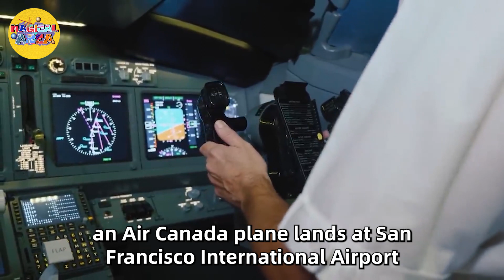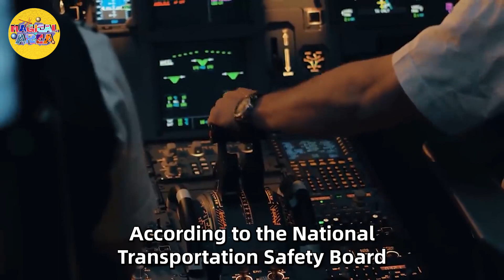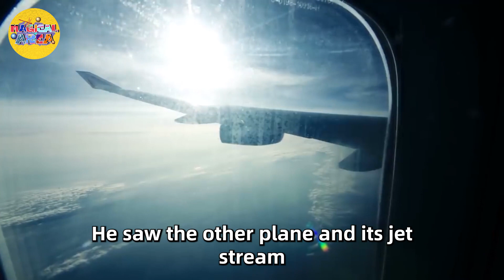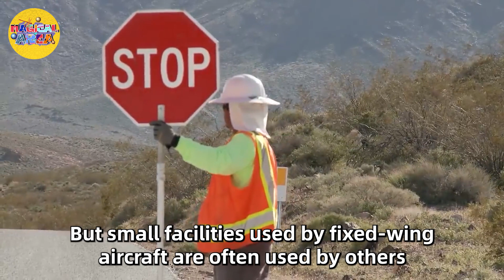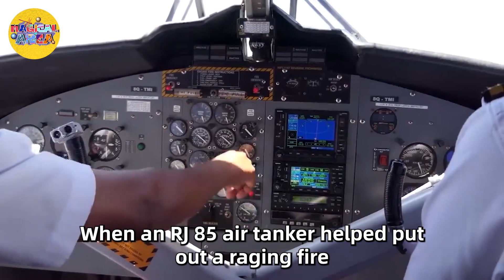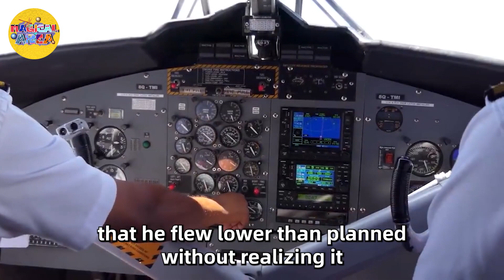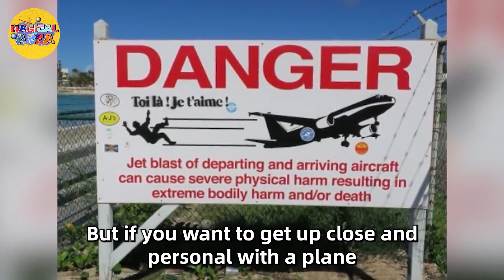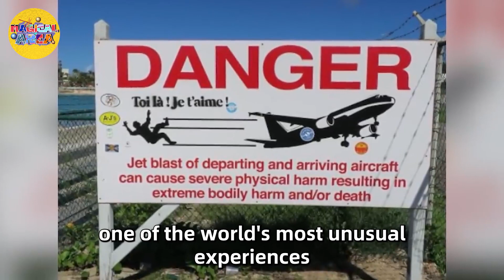TOP 15 MOST UNUSUAL Aircraft Clashing Inicidents!!!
All videos on the channel are original works and reproduction is strictly prohibited. If there is any infringement, they will be held accountable There are tens of thousands of flights every day, it is inevitable that some accidents will happen. But fortunately, these people narrowly avoided disaster. Here are top 15 aircraft near misses.